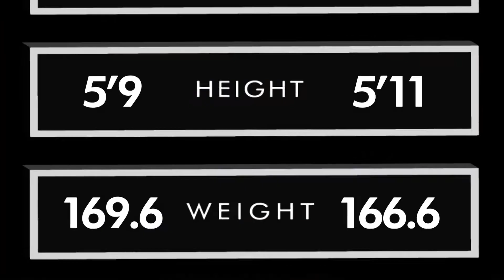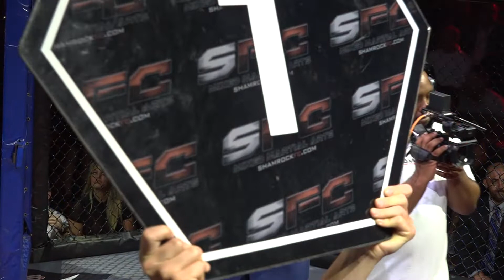Shamrock FC 309 Dustin Ventimiglia Vs Arvin Mills